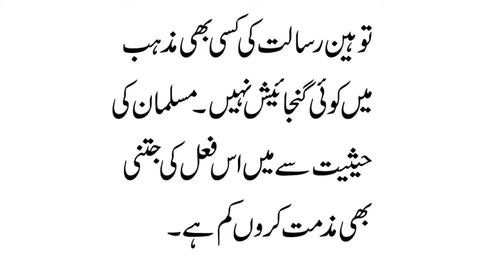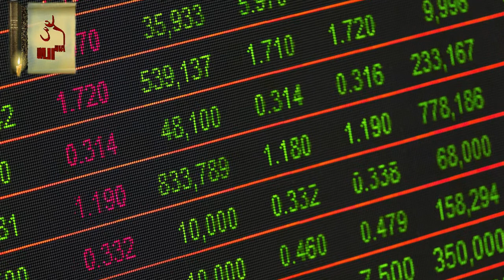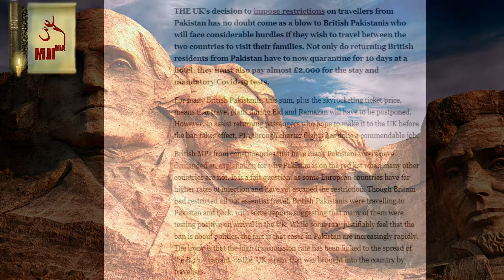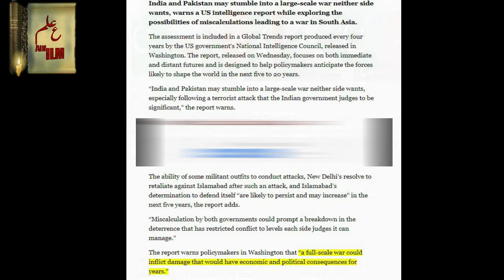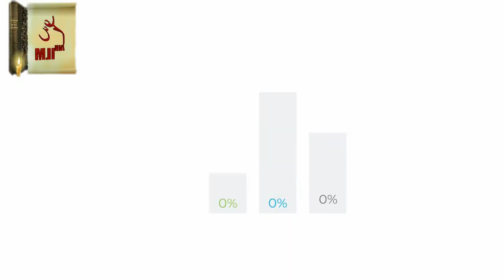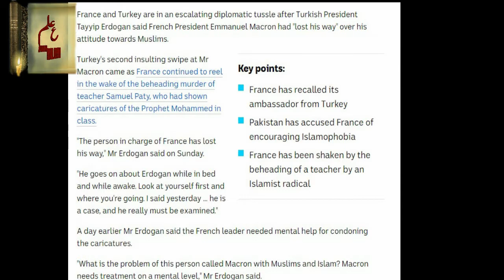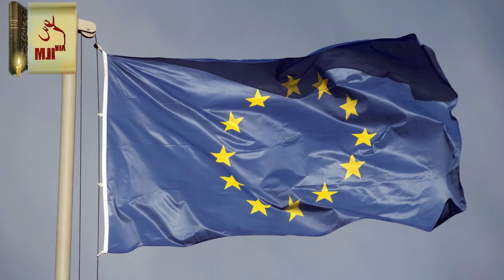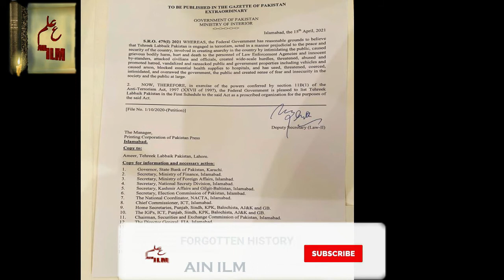Reasons Behind TLP Banned? Shocking Facts || By AIN ILM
The video contents are research based . any mistake  would be
purely unintentional and regretted instantly. May Allah Almighty forgive every unintentional folly
of mine.

 by copyright statute that might otherwise be infringing. Non-profit, educational or personal use
Watch
watch
Hazrat Muhammad (SAWW) ki Paidaish orr Islam ka agaz | Birth of Prophet Muhammad (PBUH) | by AIN ILM

Watch
The life  Of Hazrat Abu Bakar Saddique (RA) | Hazrat Abu Bakar  (RA) Ki Hiyat Tiyaba |Ain Ilm

some videos source
Tehreek-e-Labbaik (TLP) protest rally in Islamabad turned into sit-in - BBC URDU
some image sources
social media, WhatsApp, twitter etc.